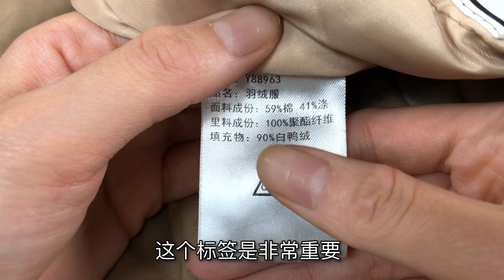【生活妙招】直到今天我才知道，羽絨服領子上的這塊布，也有“用處”。 【生活小幫手安姐】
本频道制作的所有视频都是为了向观众传递有趣的社会时事新闻，绝对符合平台的使用政策。 生活妙招 羽絨服#
羽絨服裡都會有一個小標籤，上面說明了羽絨服的品牌、面料成分和填充物，通過這個標籤可以判斷羽絨服的好與壞。羽絨服的衣領處也有一塊布，這塊布的作用是備用布料，如果羽絨服表面出現破損，我們就可以用這備用布來進行修補。
善於發現，創新，每日更新生活妙招，給您帶來不一樣的生活！